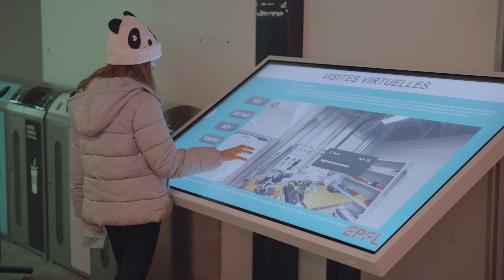Scientastic 2024 - Les sciences se découvrent !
Scientastic,  un événement unique dédiée à la découverte et à l'exploration de la démarche scientifique !

L'édition 2024 se déroulera les 9 et 10 novembre 2024 sur le campus de l'EPFL à Lausanne. Le programme est conçu pour toute la famille, avec des activités adaptées à chaque tranche d'âge.